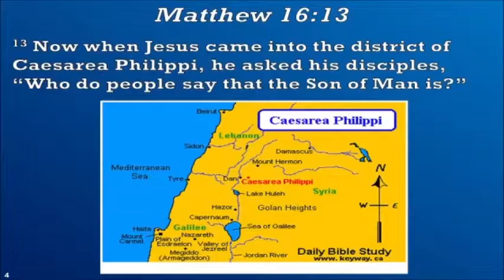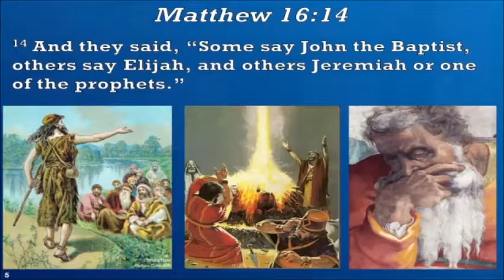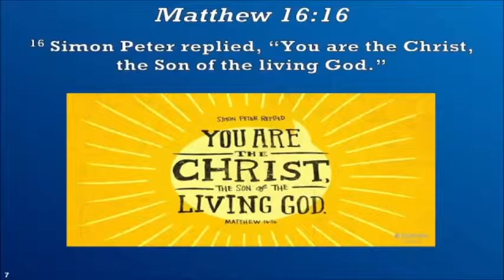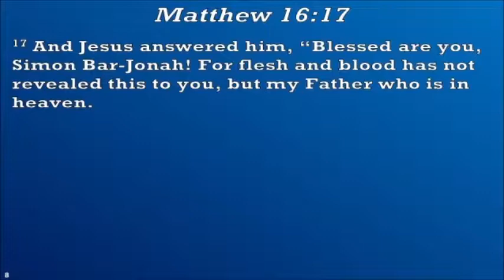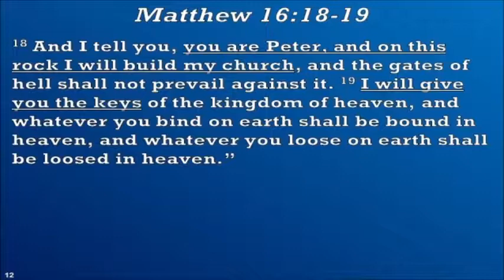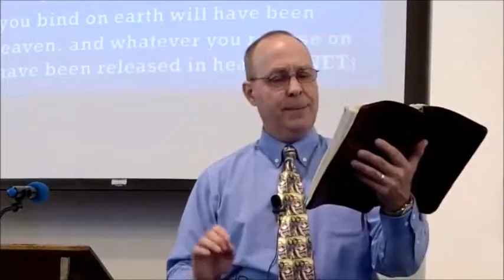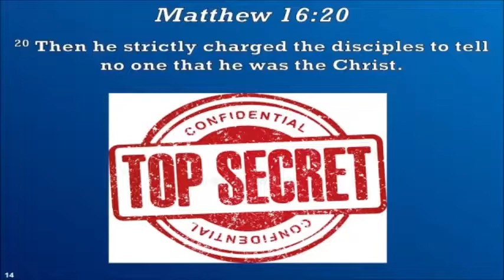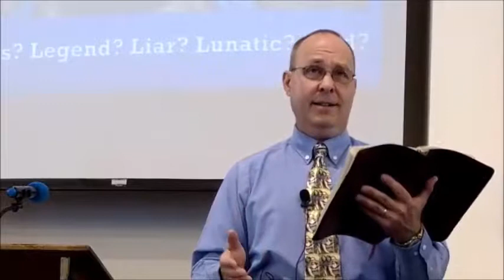Sermon Only June 17